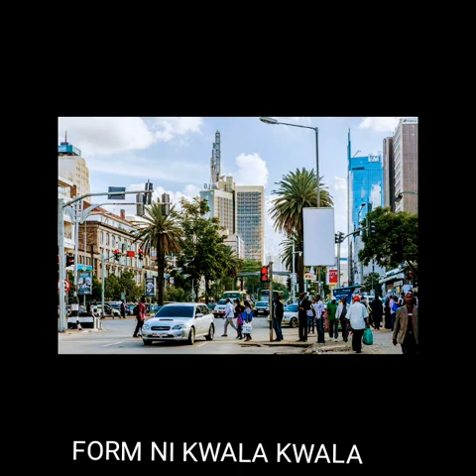Raila Odinga wang'ni kwalie yawa thoo...(Official Audio) Prince KaElly.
Agwambo Wang'ni kwalie
form ni KWALA KWALA.🎤